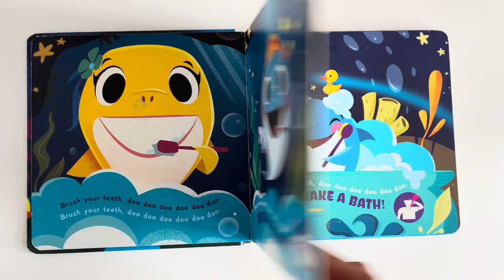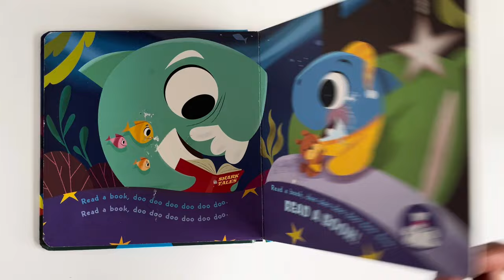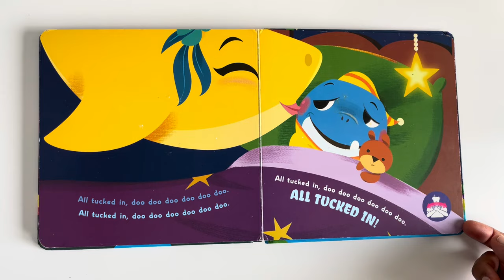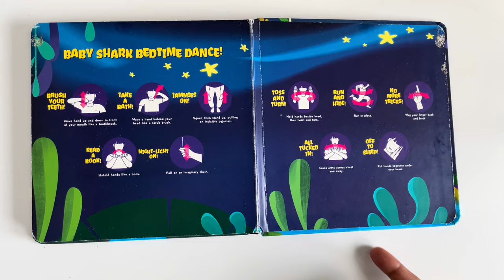Bedtime for Baby Shark Doo Doo Doo Doo Doo Doo